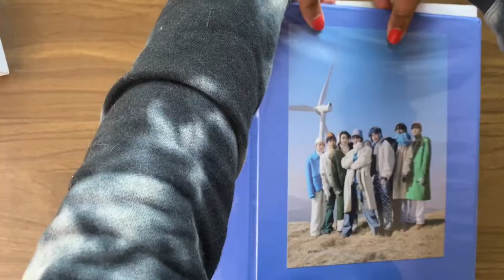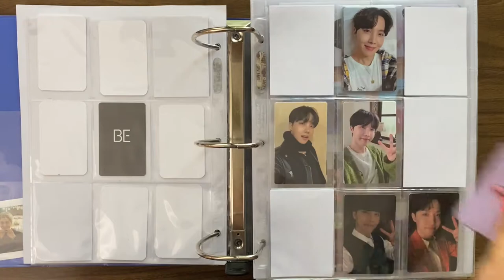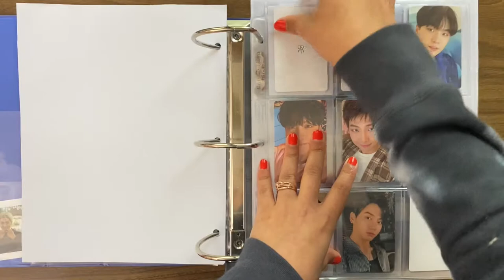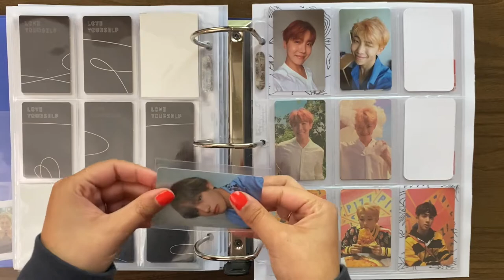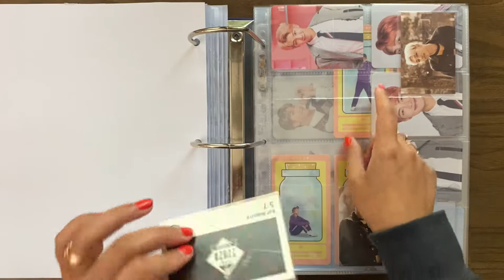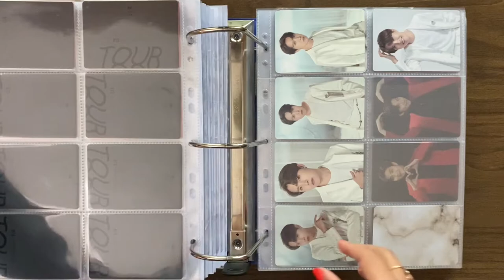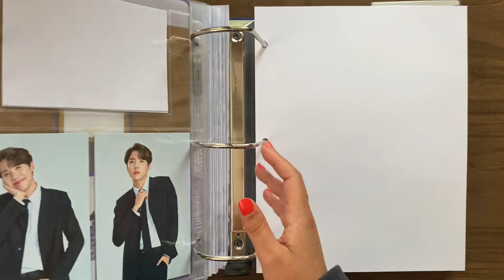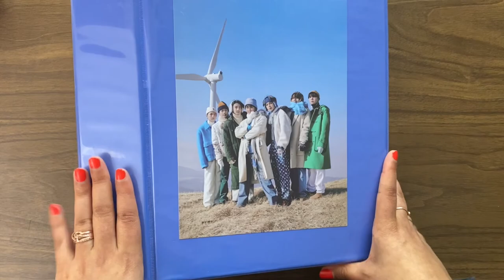update my BTS binder with me | q&a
Hi friends! I'm Rae / Alexa!

this is just a quick photocard sorting video in preparation for another big neokyo haul 😈 plus I answer some of your questions! feel free to ask me some more in the comments and I will answer them in my next video